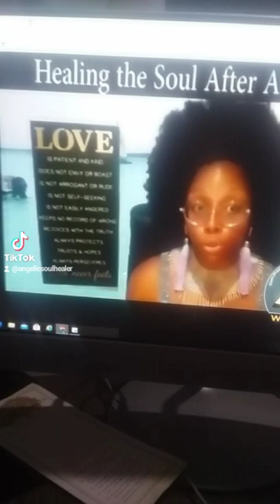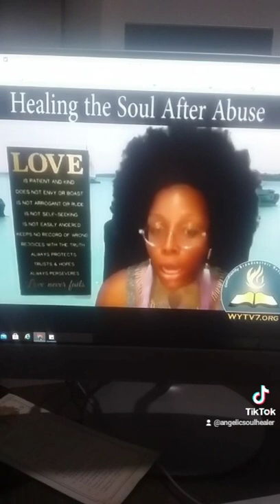Soul Healing After Abuse❗❗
“Before I was formed in the womb Yah knew me, and before I was born Yah set me apart and appointed me as a prophet to the nations.” Angels are sent by God to protect us so that we are able to inherit God’s kingdom in heaven. Angels are servants of God that carry out His will and work for our good. Here, we are given protection and shelter by the angels by their ability to assist us in our deliverance from sin and being gifted by eternal life in heaven. Therefore, angels are only servants—spirits sent to care for people who will inherit salvation! For He will command His angels concerning you to guard you in all your ways. Bless the LORD, all His angels mighty in strength who carry out His word, who hearken to the voice of His command. Thousands upon thousands attended Him, and myriads upon myriads stood before Him. The court was convened, and the books were opened. Then the King will say to those on His right, 'Come, you who are blessed by My Father, inherit the kingdom prepared for you from the foundation of the world! The angel of the LORD encampeth round about them that fear him, and delivereth them! That ye be not slothful, but followers of them who through faith and patience inherit the promises…And if children, then heirs; heirs of God, and joint-heirs with Christ; if so be that we suffer with him, that we may be also glorified together!

The Glory In My Story

AngelicSoulHealer
Healing connects the body, mind, and heart so that the soul can be set free!